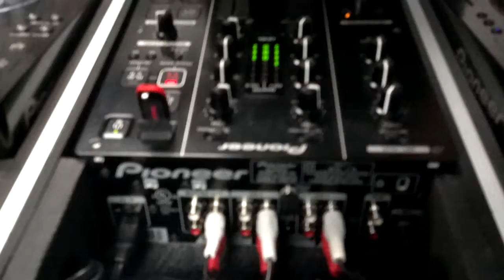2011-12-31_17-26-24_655